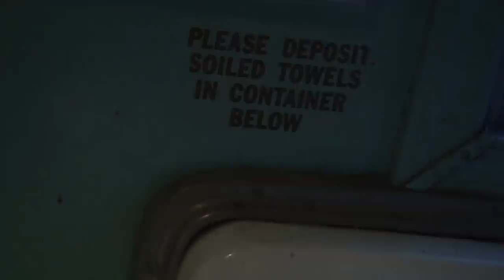Películas HORRIBLES que NO CONOCES: SERPIENTES EN EL TREN (Snakes On A Train)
Hoy hablaremos de SERPIENTES EN EL TREN, un mockbuster de la famosa Serpientes en el Avión, una de esas "copias" de la productora Asylum, cuyos títulos rozan la legalidad. Películas muy malas, pero cargadas de incoherencias. Después de verla, cualquier película, por mala y retorcida que sea, te parecerá coherente, bien rodada y previsible.